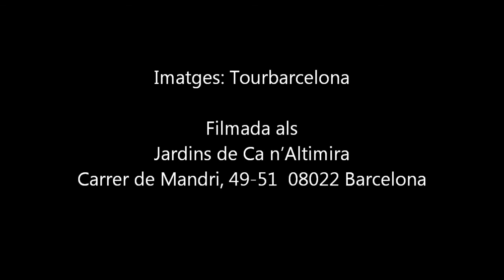Jardins de Ca n'Altimira